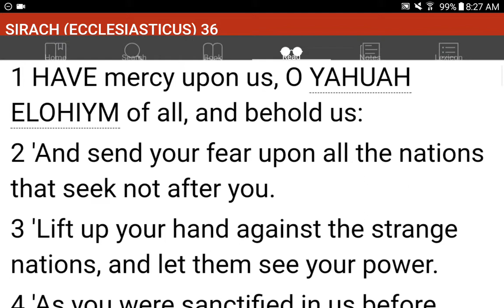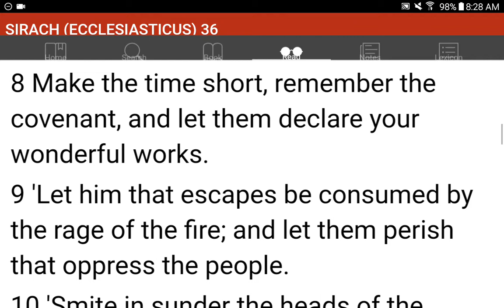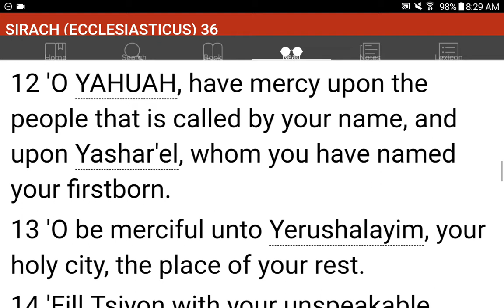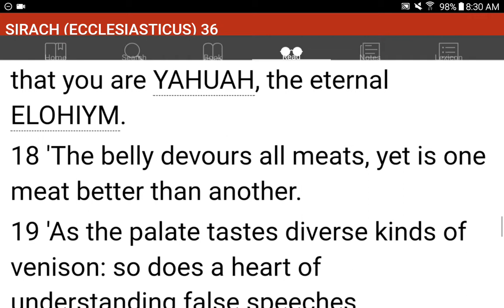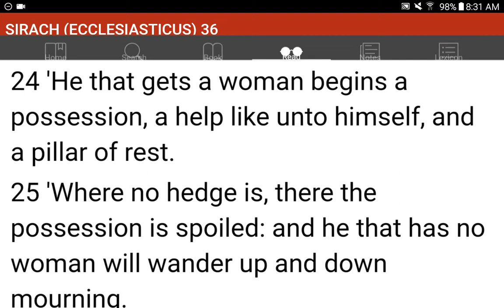💜h?™ "What's the MOST HELPFUL & SIMPLEST WAY that WORKS?"™ GIVE 1P/Month NOW! GCash